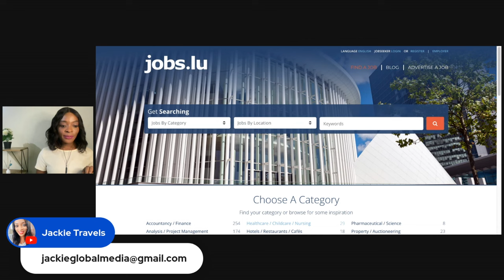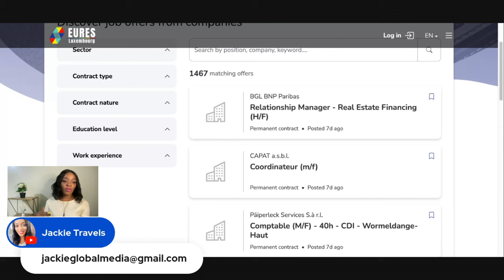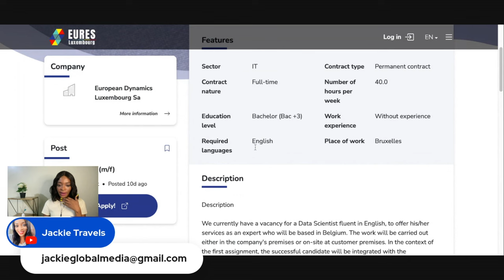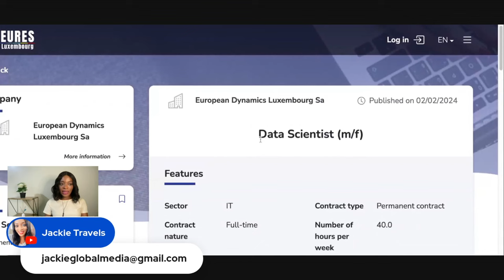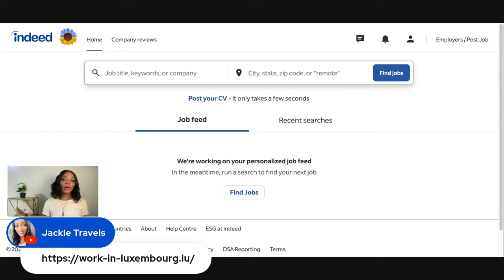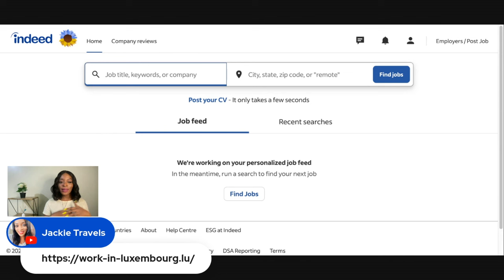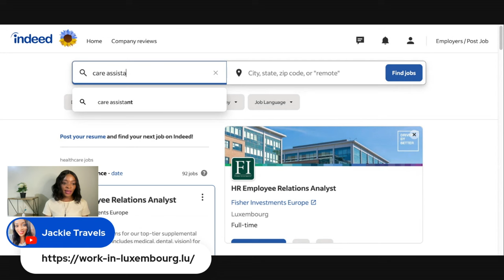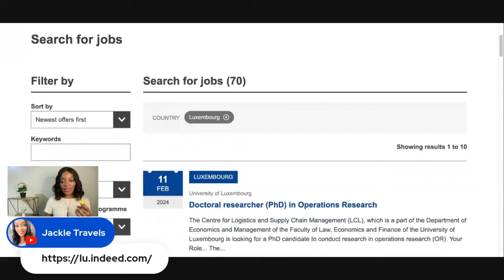These Companies are URGENTLY Hiring Overseas Workers | Work Visa in 12 Days | Move to Luxembourg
Hurry and apply. This is a pathway for workers to move to luxembourg with a visa sponsorship job.